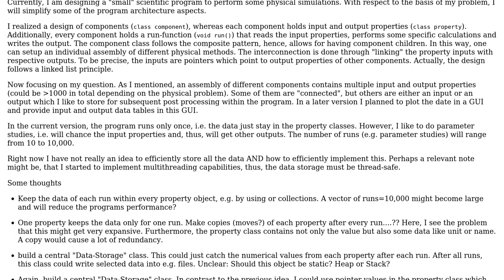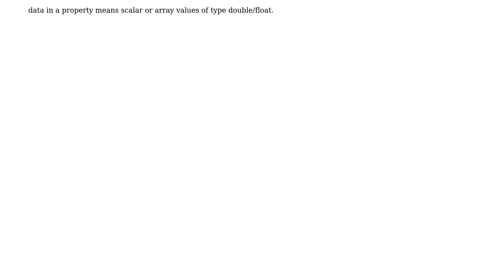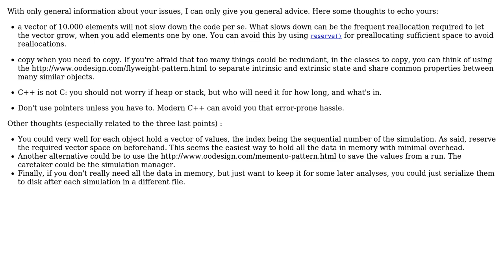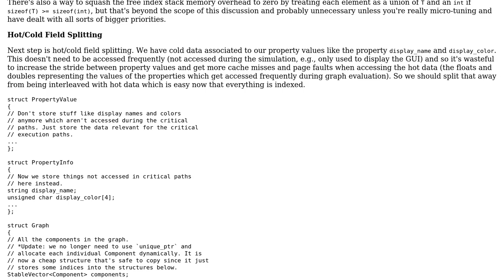Software Engineering: Good practice to store runtime data (2 Solutions!!)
Software Engineering: Good practice to store runtime data

With thanks & praise to God, and with thanks to the many people who have made this project possible! You are responsible for your own actions.